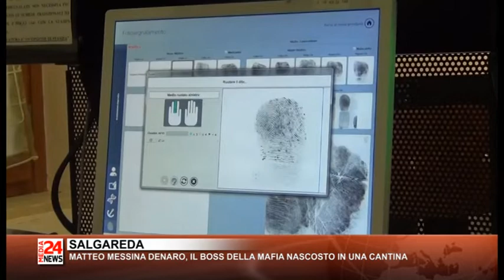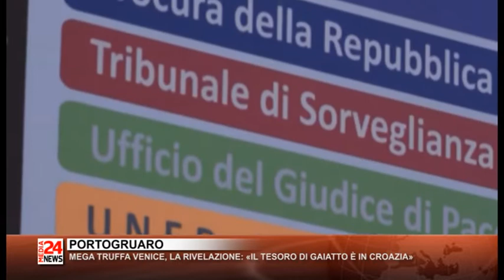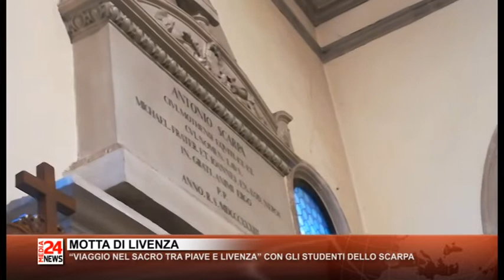Il Telegiornale del Veneto orientale del 20 11 2019